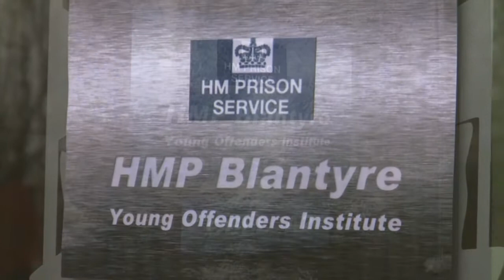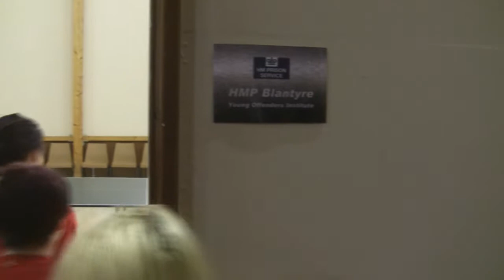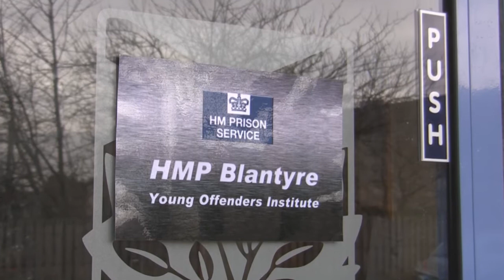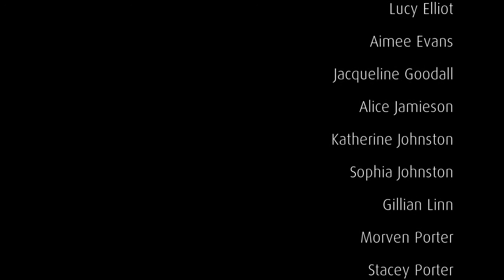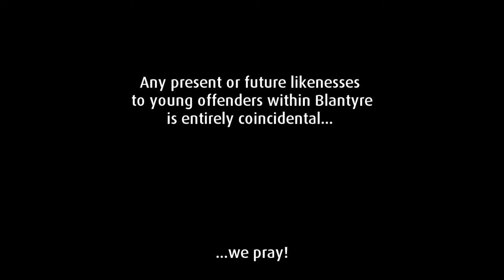HMP Blantyre Watchnight 2011.wmv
Blantyre St Andrew's Uz! Youth Group's video for Christmas Watchnight Service 2011.